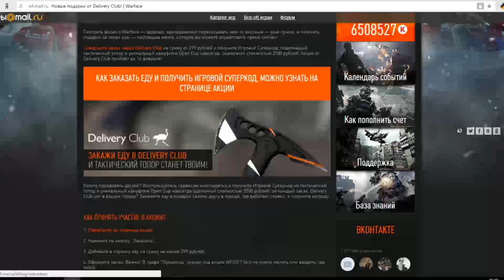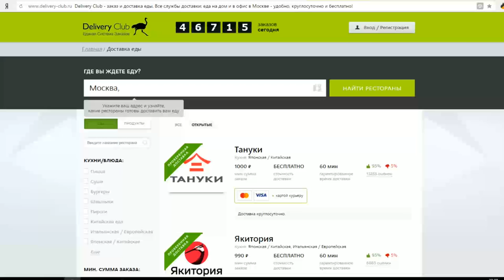КАК ПОЛУЧИТЬ ТАКТИЧЕСКИЙ ТОПОР ЗА 300 РУБЛЕЙ НАВСЕГДА В ВАРФЕЙС?!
Бесплатно получить в Warface тактический топор из коробок удачи!Закажи себе еды на сумму от 299 рублей)